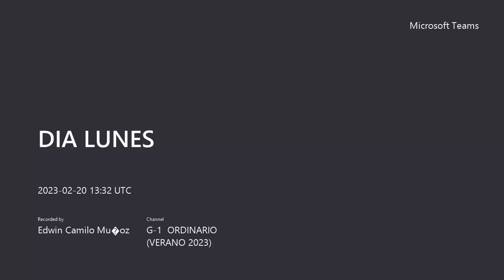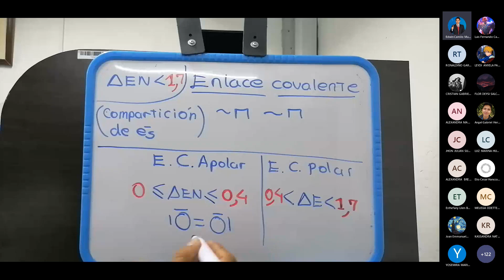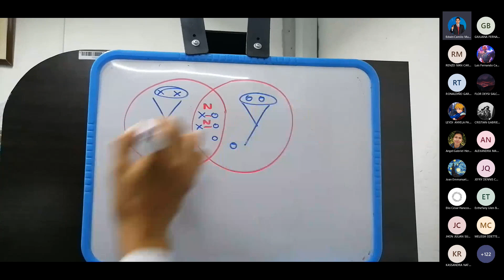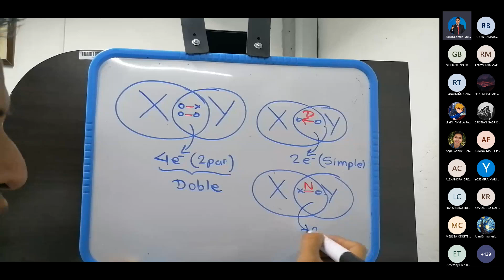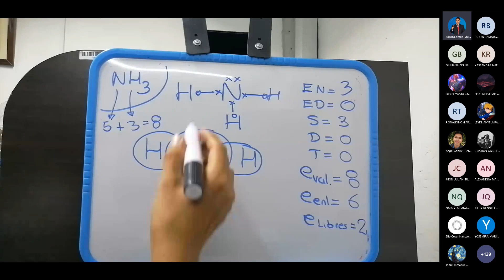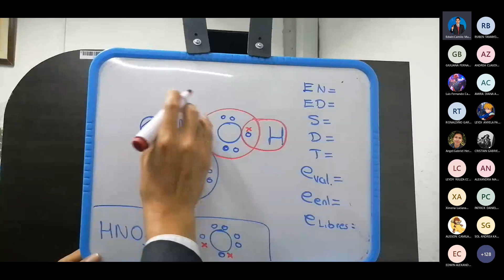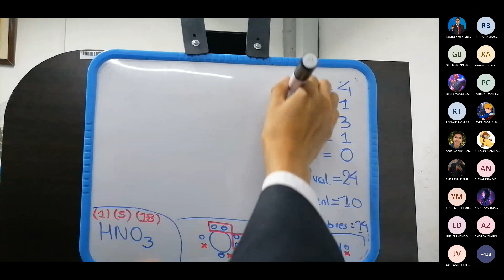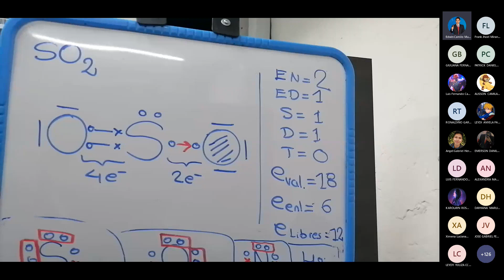Enlace covalente química